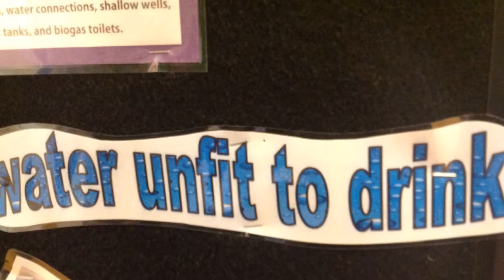Year 5 Group 5 Movie Trailers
Multimedia used to promote their design and model to the school community. Shared in KS2 assembly and lesson time.